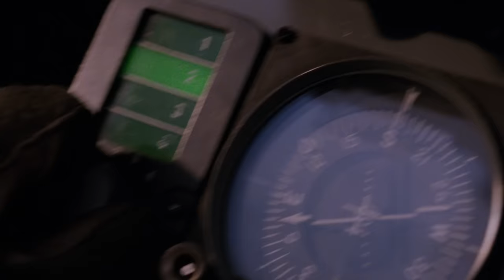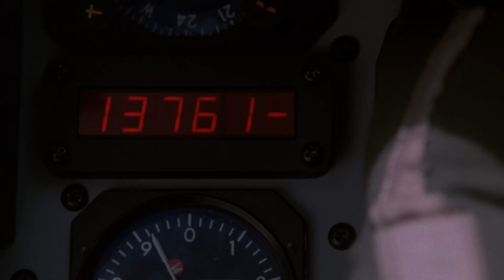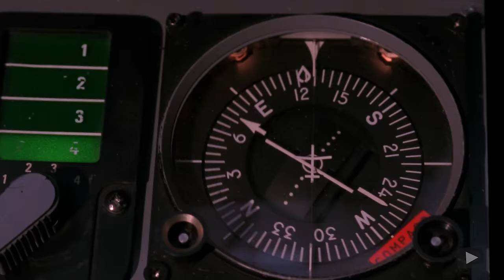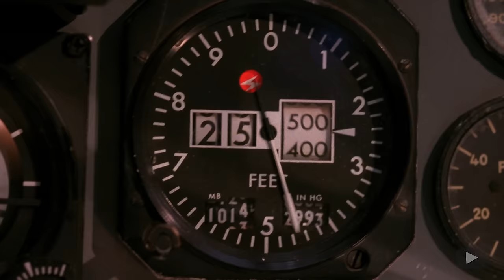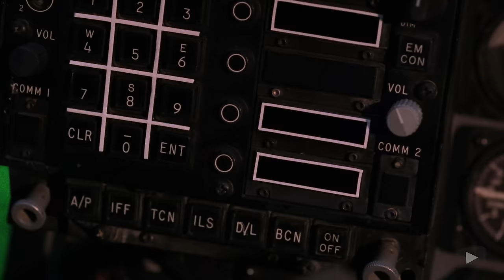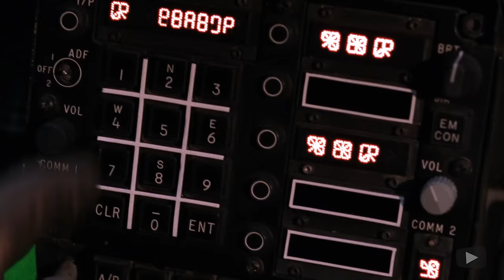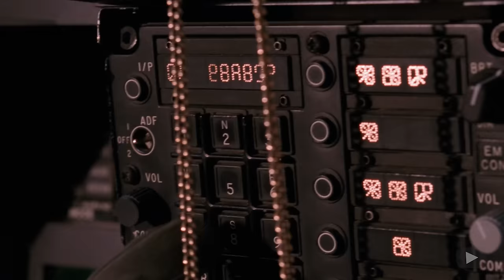Into The Sun | ACTION | Full Movie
A fighter pilot is reluctantly paired with a Hollywood actor who's researching a role, but are then forced to team up for real after being shot down and thrust into combat.

Genre : New Full Movie in English, 4K,